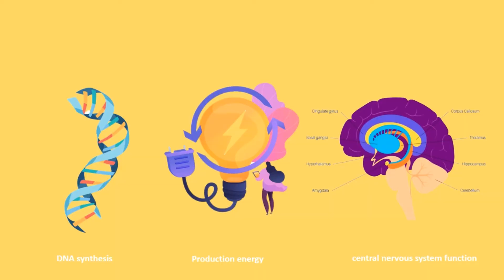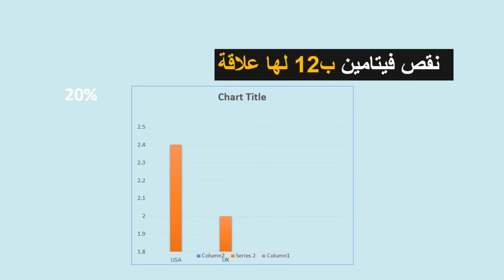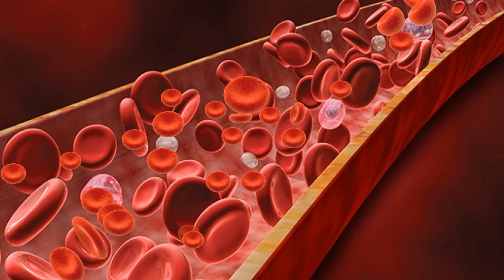9 علامات تحذيرية لنقص فيتامين ب12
الجروب الرسمي جروب كورسات تحاليل